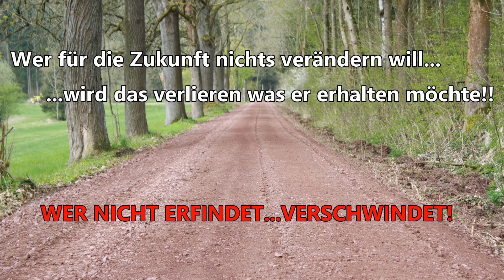HBM Grader mit Stehr Forstausrüstung für die Wegepflege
HBM Grader mit Stehr Aufreißer und Stehr Plattenverdichter als einzigartige Lösung um schnell und effektiv Forststraßen zu sanieren und in den Ursprungszustand wiederherzustellen.